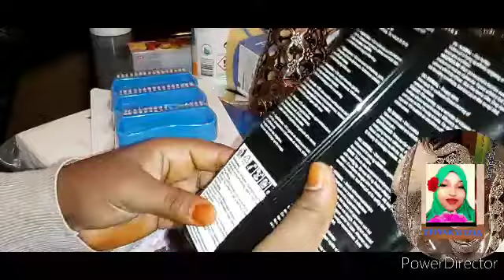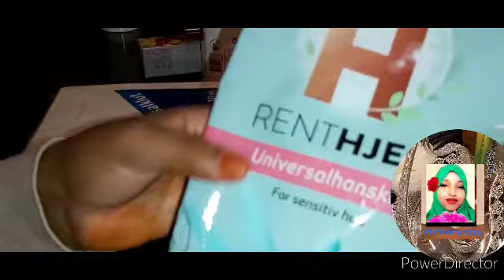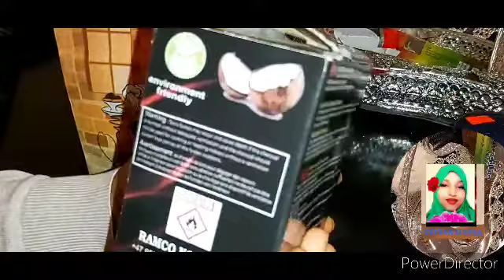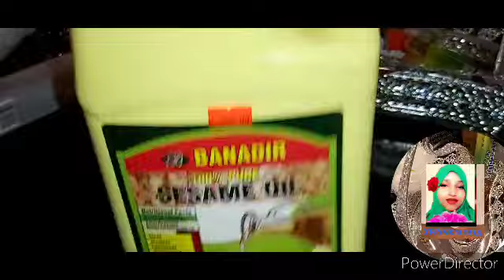ISKU, DIYAARINTA, RAMADAANKA IYO ALAABAHA, AAN, SOO, GATAY Part 2🌜🌟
ZEINAB MATAN